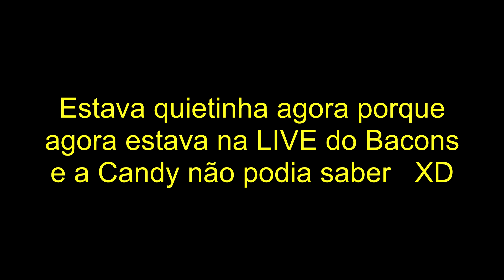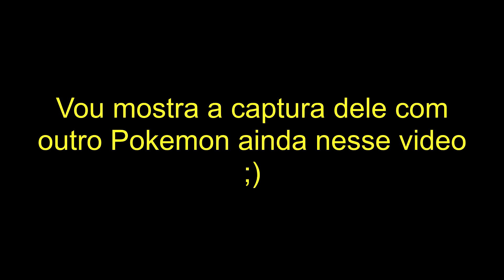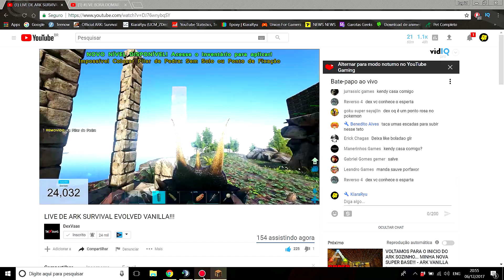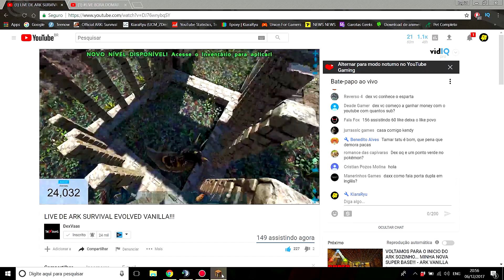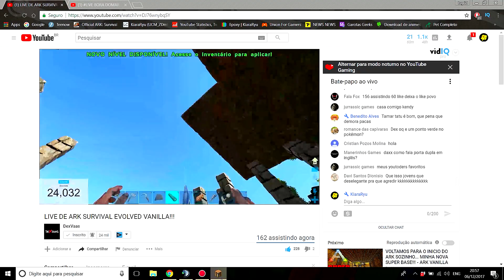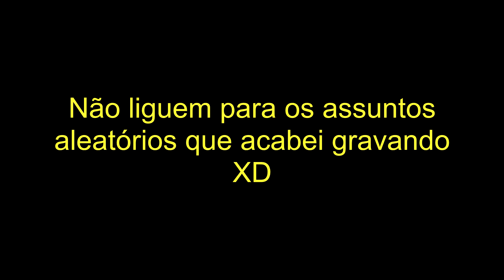DEU A LOUCA NA KIARA!!! LOUCURA DE POKEMON E LUCKY BLOCK!!! - MINECRAFT PIXELMON DARK #29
Hello amigos!!! Tudo bem??? Teve um monte de LIVE ontem e eu aproveitei ta dar uma volta no mapa!!! Capturei muitos e muitos Pokemon!!! Mais shinys pra coleção!! Sorte ou azar nas lucky block???

Se você não for inscrito soca o botão vermelho ai em baixo e ativa o SINHINHO!!! Assim vocês não perdem nada do canal!!

Fiz a página no FACEBOOK também!!!

Me segue lá no TWITTER!!!

EXTREMES